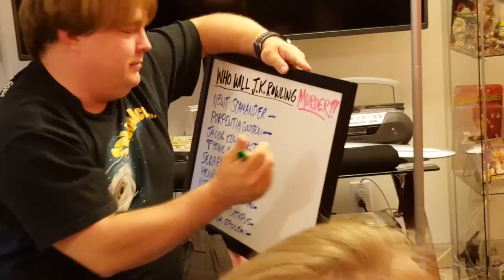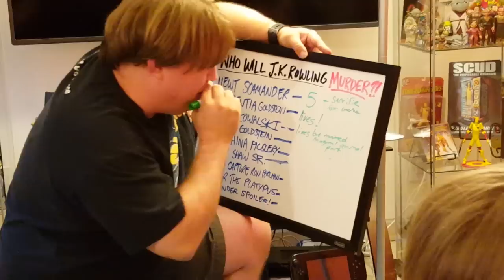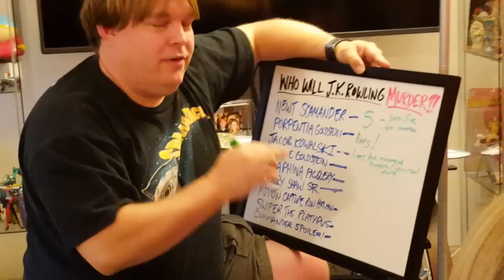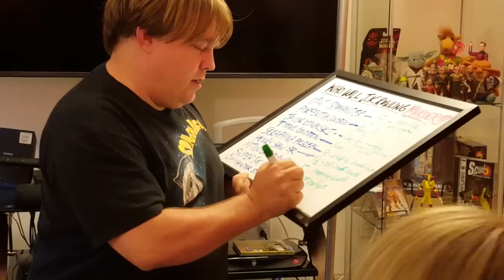One Movie Later - Fantastic Beasts and Where To Find Them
Some Jerk With A Camera and a WHOLE buncha friends blather about the new J.K. Rowling movie!

Featuring...